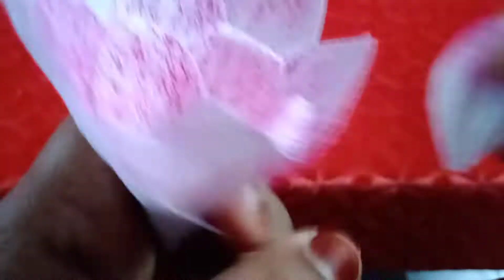Easy paper flower /DIY/crepe paper flower🌺🌻🌹🌷